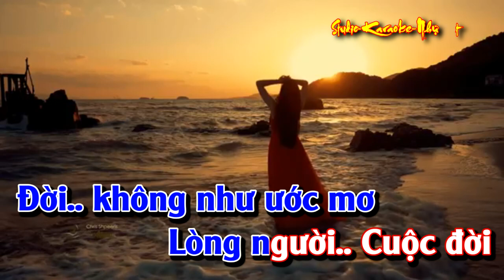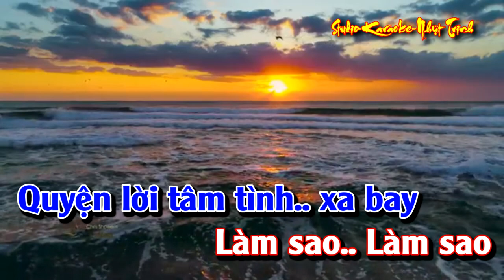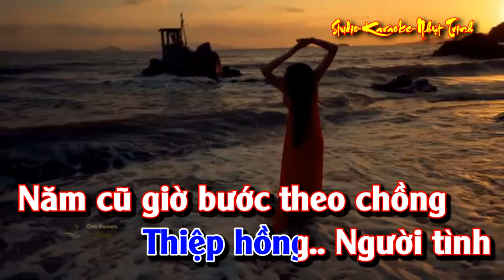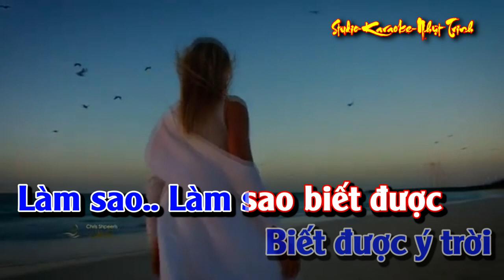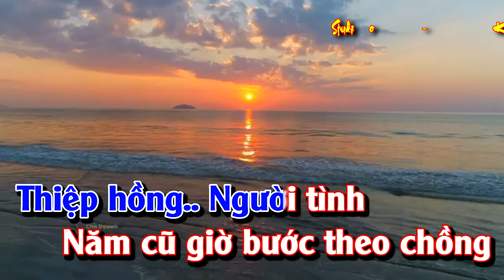Những Tâm Hồn Cô Đơn TONE NỮ KARAOKE